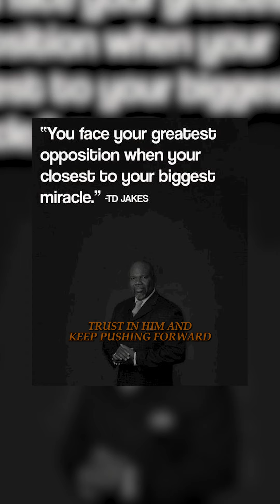Your greatest opposition comes when you're closest to your miracle | Bishop TD Jakes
In this video, we explore a powerful quote from Bishop TD Jakes: "Your greatest opposition comes when you're closest to your miracle." This quote reminds us that when we're pursuing God's plan for our lives, we may face obstacles and challenges. But it's important to remember that God never promised an easy road. Instead, He allows us to face challenges so that we can grow and become stronger.

Through this quote, Bishop TD Jakes encourages us to trust in God and keep pushing forward, even when the road gets rough. He reminds us that when we overcome our greatest opposition, we'll be one step closer to the miracle that God has in store for us.

Join us as we dive deeper into this inspiring quote, exploring what it means to trust in God's plan and overcome our greatest opposition. We hope that this video will leave you feeling motivated and empowered to keep fighting for your dreams.